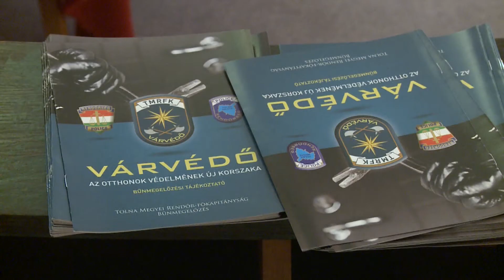Közbiztonsági egyeztető fórumot tartottak Pakson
Közbiztonsági egyeztető fórumot tartottak Pakson!  Az országos járási fórumsorozat keretében szervezték meg a találkozót, ahol többek között az elmúlt időszak bűnügyi és közbiztonsági helyzetéről adott tájékoztatást a Paksi Rendőrkapitányság vezetője, valamint szó volt az úgynevezett Várvédő programról.  A fórumra a települések polgármestereit, hatóságok, civil szervezetek, egyházak képviselőit hívta a rendőrség.